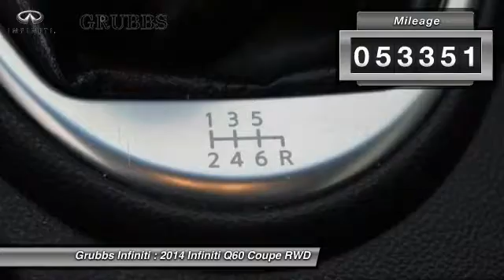2014 INFINITI Q60 Dallas Ft. Worth Grapevine EM113247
Grubbs INFINITI
1500 E State Highway 114

19 Split V-Spoke Aluminum-Alloy Wheels, Exterior Parking Camera Rear, Memory seat, Rear Parking Sensors, and Steering wheel memory. Won't last long! Want to save some money? Get the NEW look for the used price on this one owner vehicle. Previous owner purchased it brand new! With just one previous owner, who treated this vehicle like a member of the family, you'll really hit the jackpot when you drive home with this wonderful car.